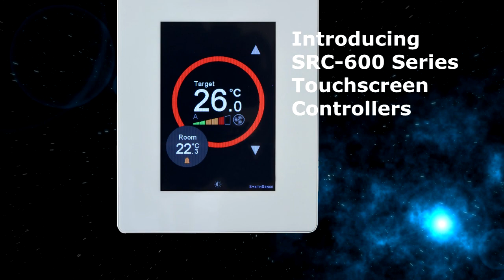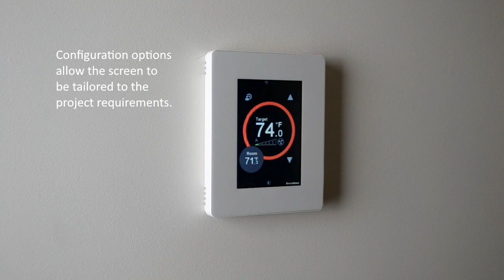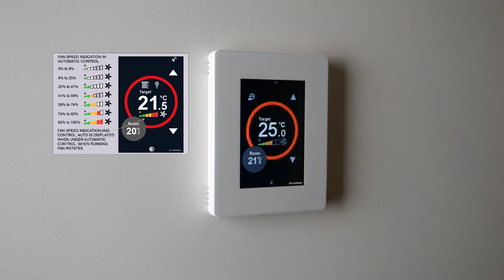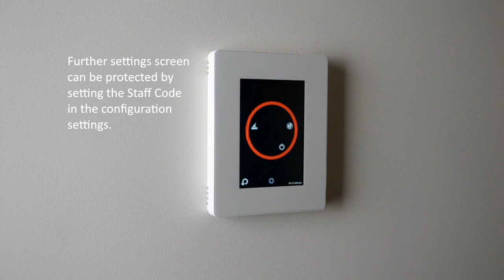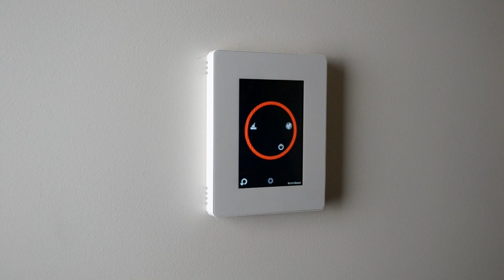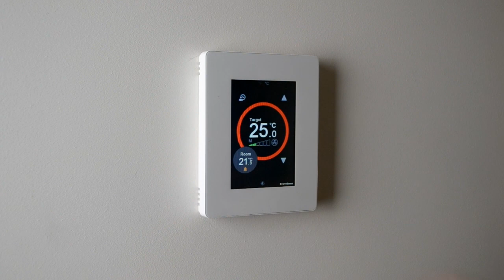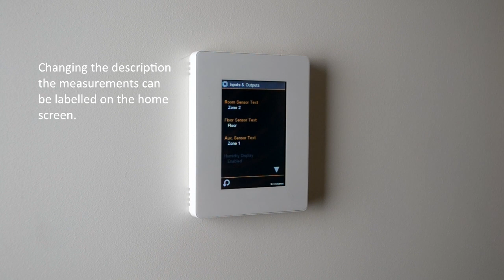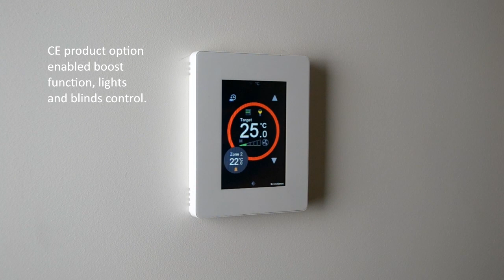SRC600 Introduction (New)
This video gives up to date introduction of the SRC600 series touchscreen room controllers. SRC-600 series controllers can be used in BACnet and Modbus networks to provide intelligent functionality. Attractive modern touchscreen interface provides information efficiently.